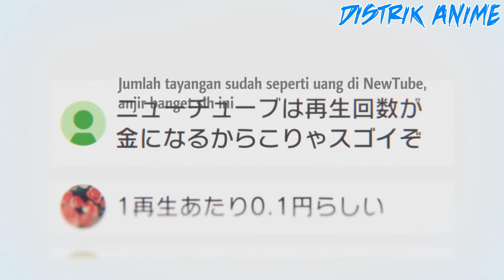Semua ANIME SPRING 2024 Terbaik yang Gua Tonton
Redeem Code : BTKBH6P47B77 (50 Stellar Jade)